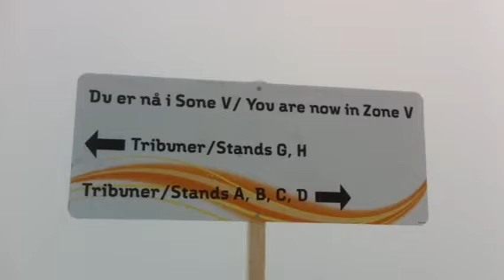Nebel samstag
Nebel